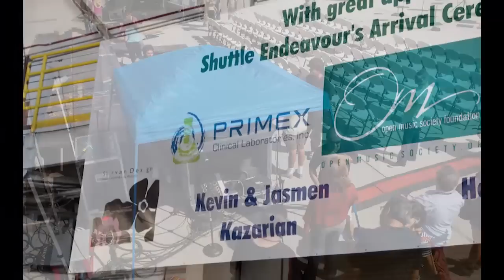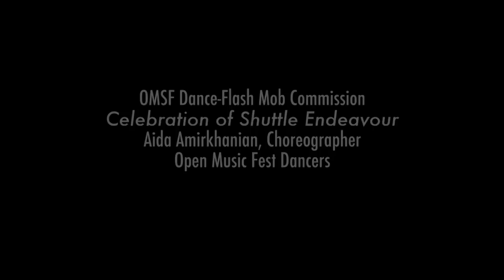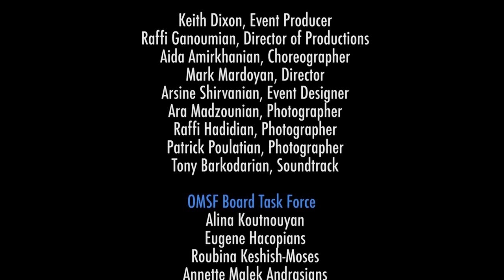Shuttle Endeavour Arrival Ceremony at LAX SEP 21, 2012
Space Shuttle Endeavour Arrival Ceremony at United Airlines Hangar, Los Angeles International Airport, September 21, 2012.

Concept, Design and Performances by Open Music Society Foundation